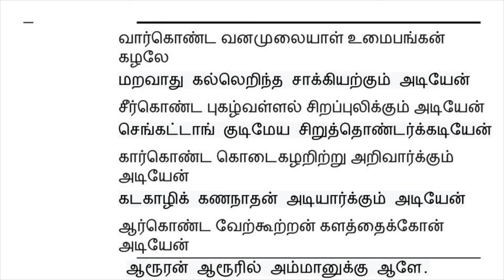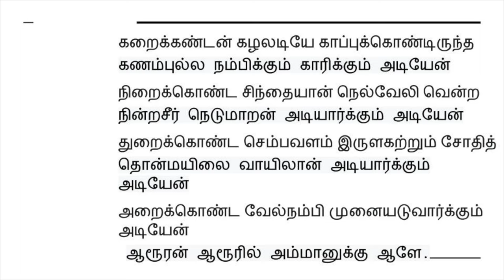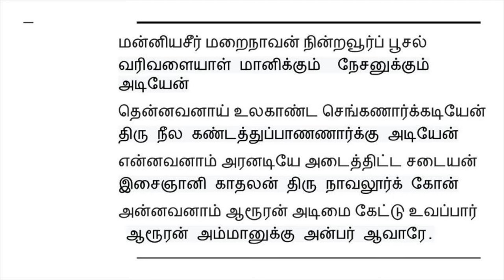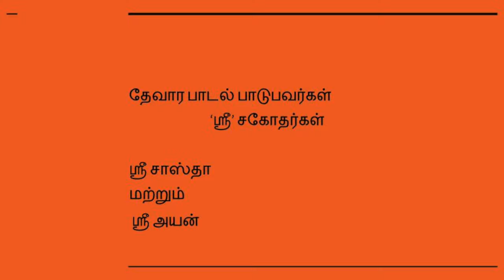Sastha & Ayan recite Devaram song - Thiruthondar Thogai by Sundarar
சுந்தர மூர்த்தி நயினார் அருளிய தேவார பாடல்கள்  12ம் திருமுறை - திருத்தொண்டர் தொகை - பாடல்கள்  1முதல் 11 வரை